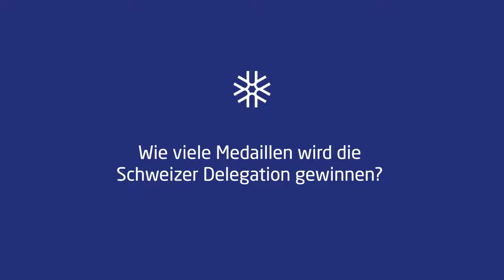Lucerne2021 interview part 5❄️ 🏂 🎿 ⛸️ ⛷️ 🏒